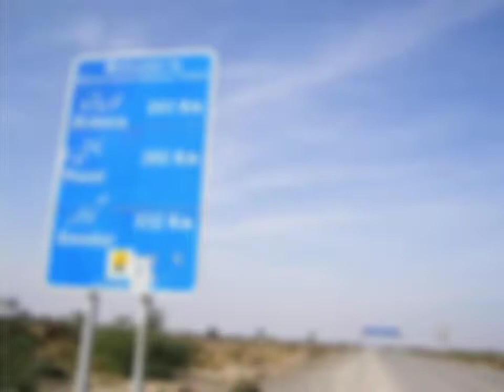Transportation of Pakistan